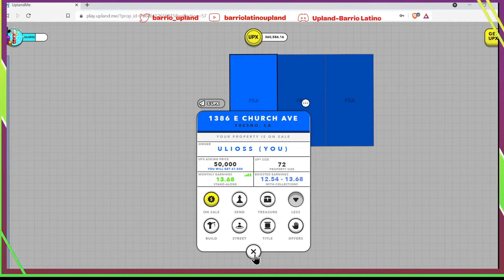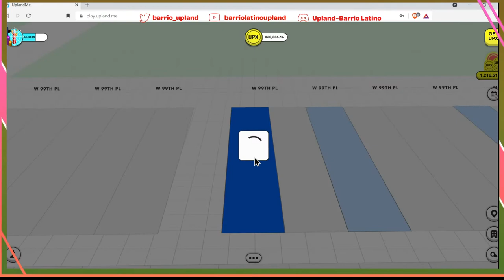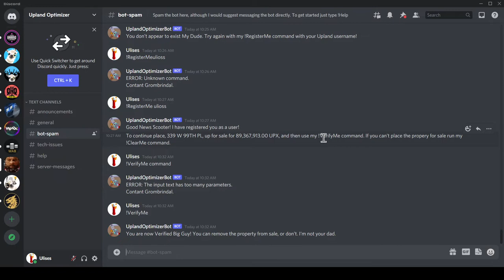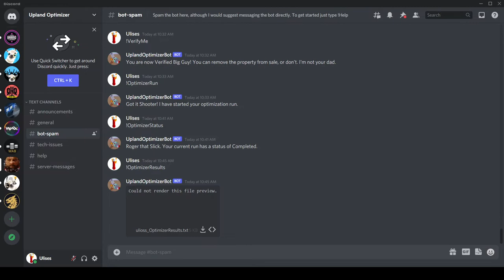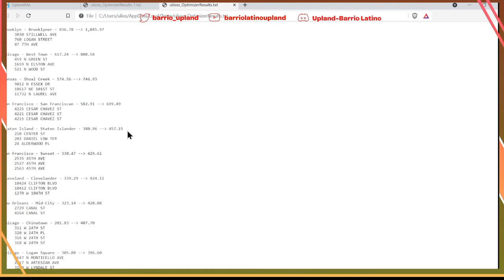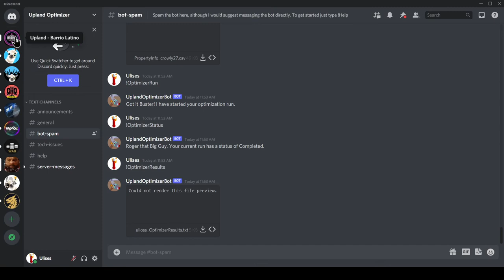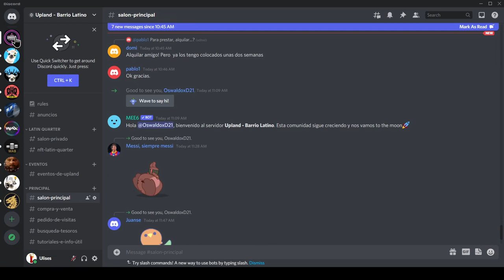Organiza tus colecciones para recibir más ingresos al mes!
Familia, les traigo un video donde usamos un servidor de Discord, para organizar nuestras colecciones y tal vez tener más ingresos de UPX por mes. Lamentablemente a mi no me ayudo, pero espero que a ustedes sí. Dejen un comentario si este video les ayudo a incrementar sus ingresos por mes.
Déjenle un like si les ayudo o déjenle un like para que regale las 5 tarjetitas de Upland si este video recibe más de 50 likes. Gracias por acompañarme!

Estoy regalando un NFT de mi Explorador a los primeros 1,000 miembros del canal. A continuación está el link para que llenen el formulario para el NFT gratis.

Aquí esta el link para el bonus de 6000 upx del mes de octubre que encontró @Urbanfreaks